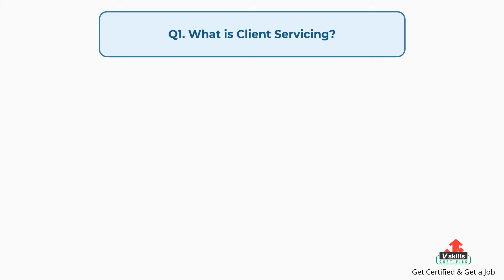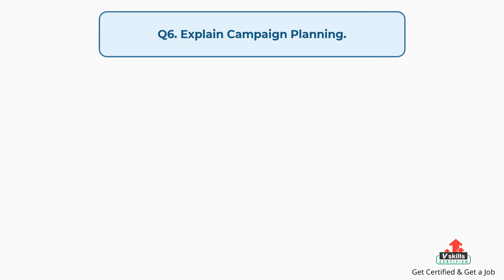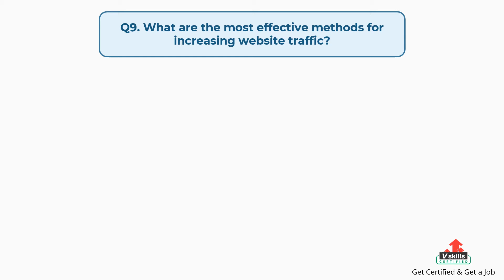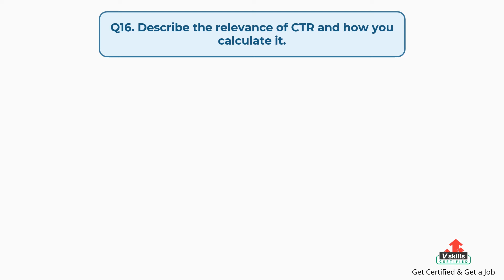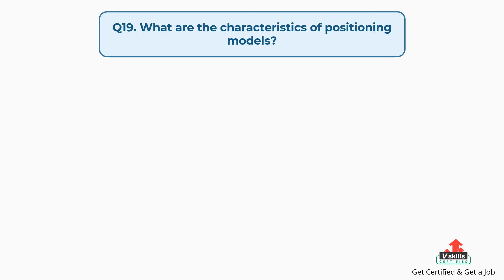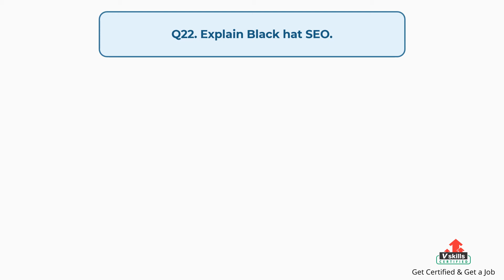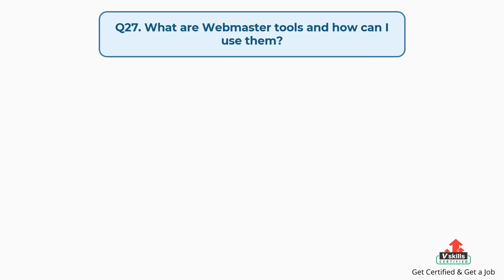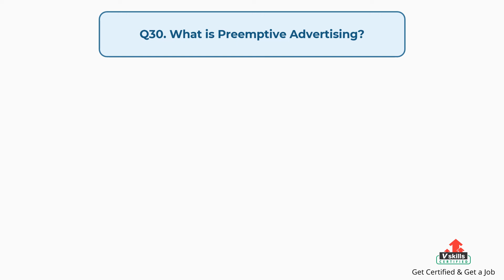Campaign Manager Interview Questions and Answers by Vskills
Study & Learn campaign Management

Creating Great Advertising Institutions
Developing Campaign Strategies and Plans
Branding & Positioning
Strategic Thinking
Creative Strategies
Media Planning & Briefing